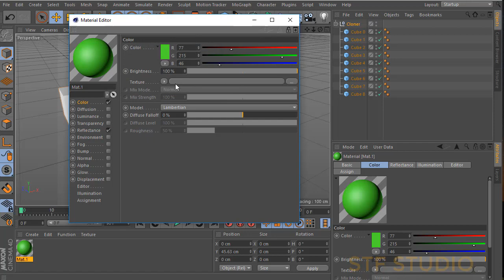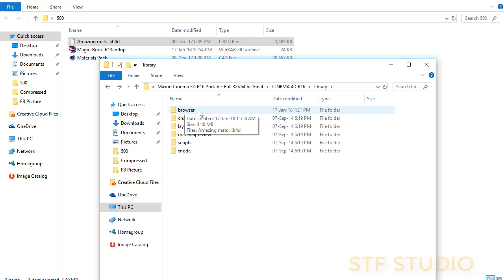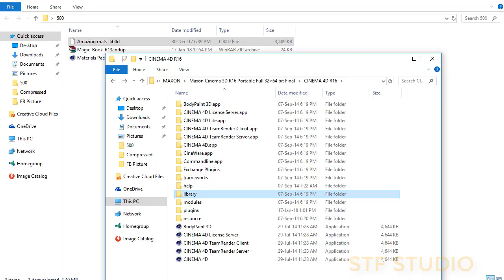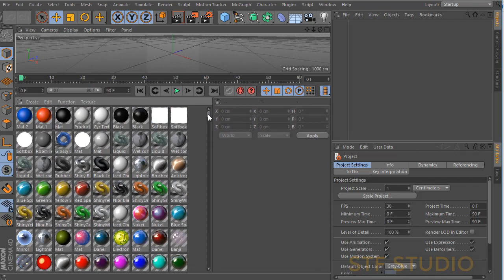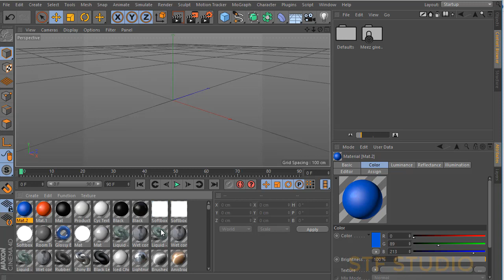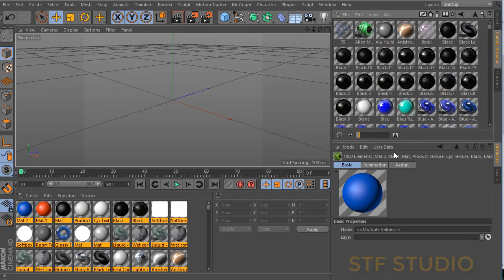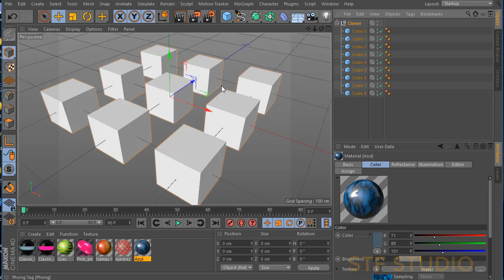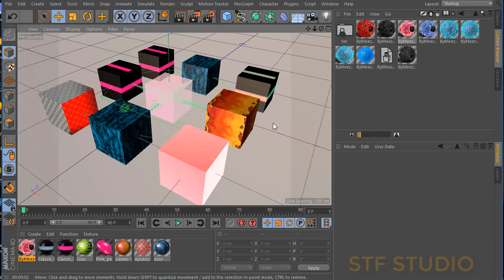How to Install FREE Materials for Cinema 4D সিনেমা 4 ডি বাংলা টিউটোরিয়াল